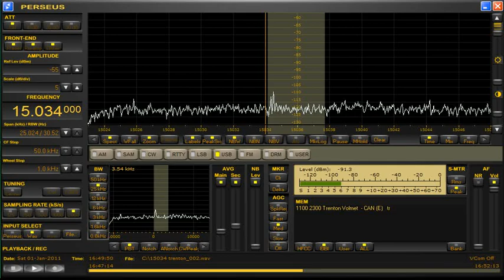Trenton Military Canada 15034 Khz USB 01 01 2011 16 45